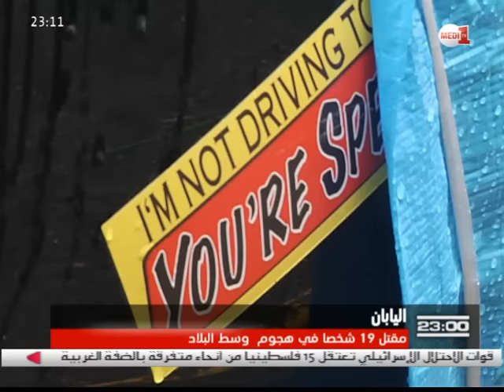هجوم طوكيو .. لا معلومات تربط بين الهجوم والتطرف الإسلامي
أعلنت مصادر حكومية في اليابان مقتل 19 شخصا بعد هجوم نفذه رجل يحمل سكينا في منشأة للمعاقين وسط البلاد.

وأوضحت ذات المصادر أن الشرطة لا يوجد لديها أي معلومات تربط بين الهجوم والتطرف الإسلامي.

عزيز فتحي